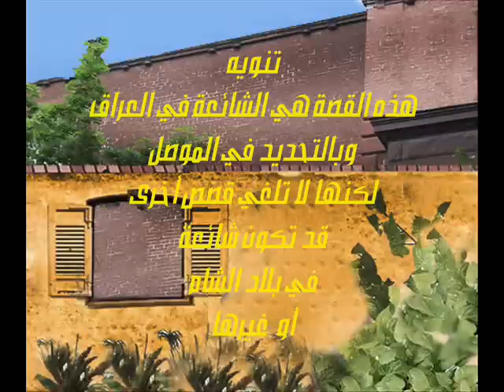Al Rouzanna قصص الأغاني- الروزانا .wmv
القصة الشائعة عن أغنية عالروزانا  لمشاهدة الجزء الأول أفتح الرابط التالي